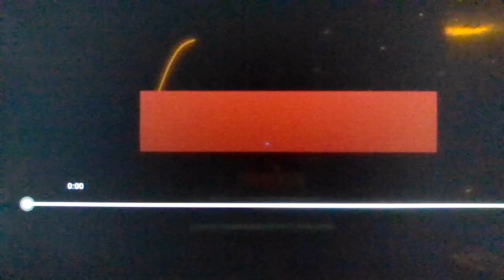Dominick Lovey World #44 more easy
hello in this ep we are building a shooting rage